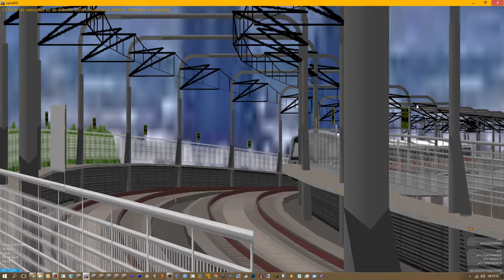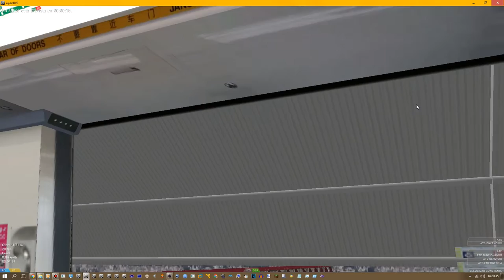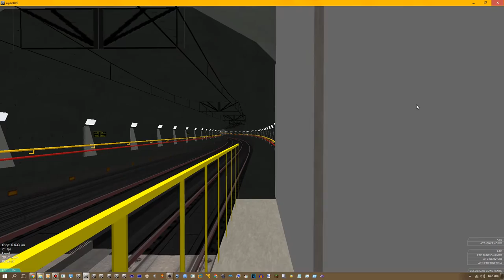[OpenBVE] C751B Set [341/342] On Line 5 From Brasil